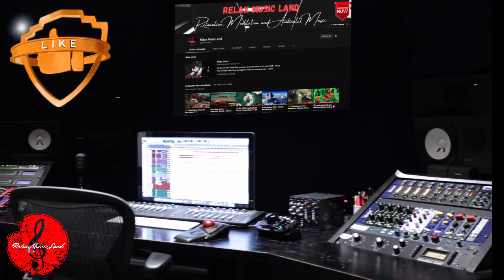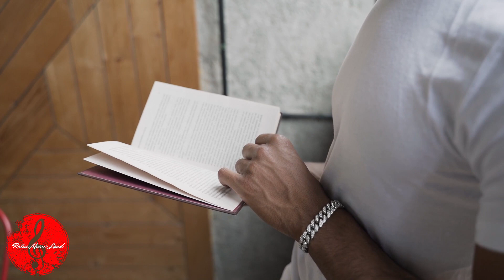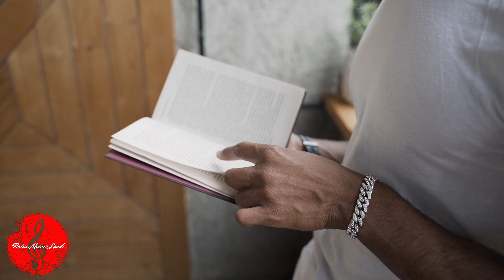Coffee Shop Ambience With Relaxing Jazz Music 1 HOUR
Enjoy this Coffee Shop Ambience With Relaxing Jazz Music in the background.